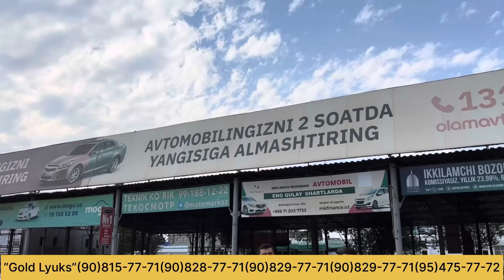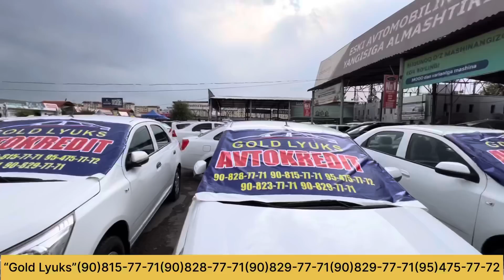BEXRUZ AKADAN BONUSLAR... Avto kreditdan yangi video... ENG ARZON JOYIDAN... Sergeli moshina bozor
Gold Lyuks avto kredit orqali siz istalgan turdagi Gm hamda inomarka va elektromobillarni xadid qilishingiz mumkin...